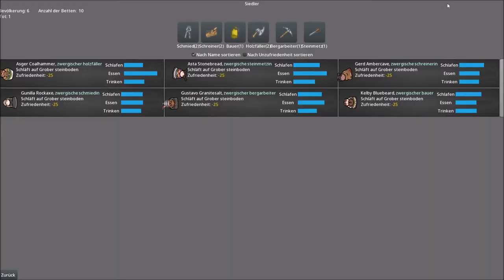King Under The Mountain - Janosch ist zurück unterm Berg | Early Access [Deutsch | German]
Janosch spielt King Under The Mountain | Demo [GER]

★ RimWorld trifft auf Fantasy ★

King Under The Mountain wird von Rocket Jump Technology entwickelt und veröffentlicht. Es befindet sich noch in der Entwicklung und ist aktuell als zeitlich begrenzte Demo spielbar.
Das Spiel ist inspiriert von Dwarf Fortress und der Siedler-Reihe und weist spielerisch große Ähnlichkeiten zu RimWorld auf. King under the Mountain spielt in einer Fantasywelt und die Roadmap verspricht u.a. noch eine Vielzahl an dazu passenden Völkern, die sich unterschiedlich spielen sollen.
Der Early Access des Spiels beginnt voraussichtlich am 24.11.21 auf Steam.